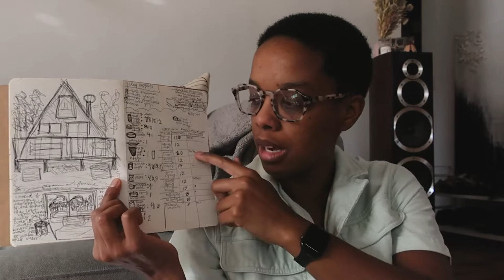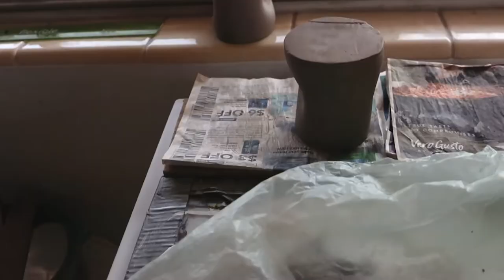throwing, trimming, glazing pottery and more! ~ pottery vlog 002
join me as i end the month of june making ceramics! glazing, trimming, throwing, and little bits of life - it's all here.

--- about ---
hi it's jamie! ~ i'm a potter + photographer capturing light and playing with clay in sunny fl :)